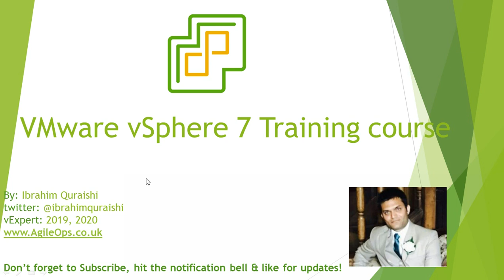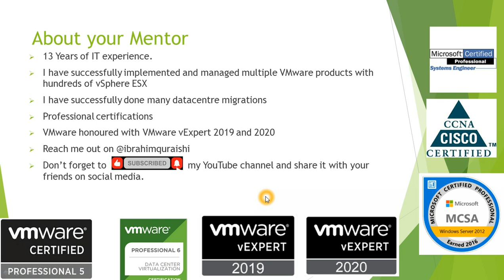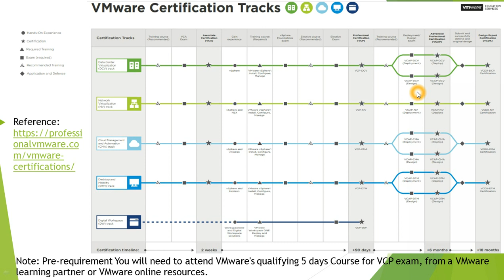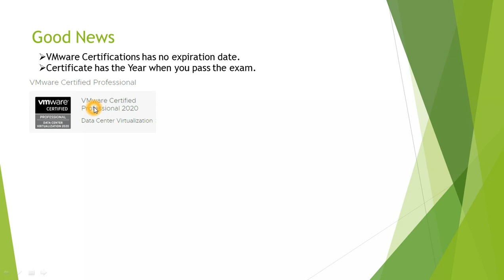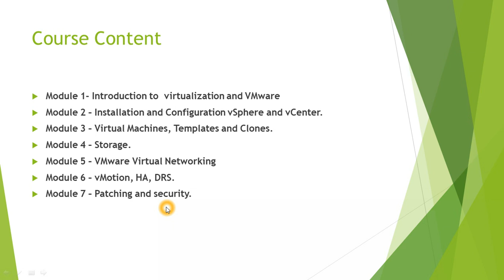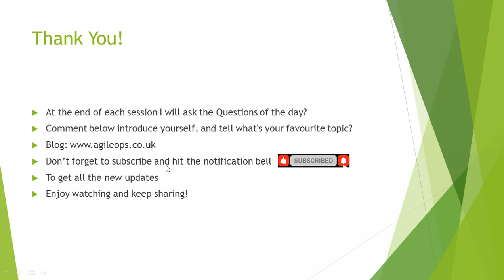VMware Tutorial for Beginners vSphere 7.0 / Esxi 7 Introduction to VMware Certification Track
YouTube VMware vSphere 7 Training for Beginners.
Quick-Start Tutorial for Vmware vSphere: Install, Configure, Manage V7and
I will go through Overview of vSphere 7, vSphere 7 Upgrade Best Practices

This is for you if you are just getting started with IT and want to learn virtualization from scratch.
About your Mentor:
I have 13 Years of IT experience.
I have successfully implemented and managed multiple VMware products with hundreds of vSphere ESX
I have successfully done many datacentre migrations
Professional certifications
VMware honoured with VMware vExpert 2019 and 2020
Reach me out on @ibrahimquraishi

We will look into the overview of VMware Certification Track
VCP Datacenter Virtualisation
VCP  NV Network virtualisation NSX-T
Etc.

Module 1- Introduction to  virtualization and VMware
Module 2 – Installation and Configuration vSphere and vCenter.
Module 3 – Virtual Machines, Templates and Clones.
Module 4 – Storage.
Module 5 – VMware Virtual Networking
Module 6 – vMotion, HA, DRS.
Module 7 – Patching and security.
Module 8 - Advance Troubleshooting.

At the end of each session, I will ask the Questions of the day?
To get all the new updates
Enjoy watching and keep sharing!

How to install the ESXi on a physical server ( Demo on Dell desktop in my lab this is behind the seen enjoy watching! )